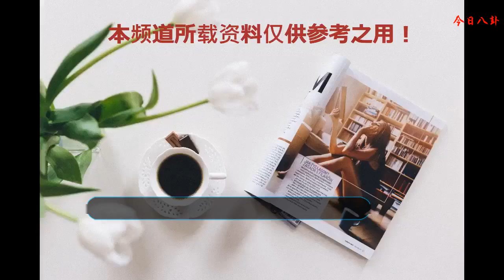他是周星馳的御用配音師，兩次口誤卻成經典臺詞！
來源：北青網
    周星馳的電影之所以會被稱之為“經典”，無非是他夸張頹廢的演技再加上他用那無厘頭的聲音說上那一句句經典的對白，成就了一部又一部的經典之作，從而奠定了周星馳在影視圈中的地位，被稱“星爺”。我們把功勞都歸功于星爺，然而小編覺得星爺的成功有一大半的因素則歸功于他背后的配音師。
    星爺的御用配音師，叫石班瑜。其實他原本不叫石班瑜這個名字，本名石仁茂，只是后來在外面接私活，被警告了，沒有辦法他給自己取個化名石班瑜，大家也彼此互相尊重。
    1983年石班瑜開始從事配音工作，在當時影視作品泛濫的年代，配音演員根本不愁找不到活，但是石班瑜卻是個配音演員中例外。因為聲音很尖，不純正，不是好的配音演員胚子，配音的角色不是壞人，就是太監，沒有代表人物，所以石班瑜在很長一段時間都處在人生的一個低谷期。
    然而上天是公平的，在1990年影視公司全力推捧周星馳，想為星爺找一位聲音夸張的專屬配音演員，而石班瑜可謂是歪打正著，周星馳那種夸張頹廢的演技與他那無厘頭的聲音正好相吻合，自此石班瑜開啟了自己的逆襲之路，成了星爺的御用配音師。
    從1990年，周星馳與劉德華合作首部影片《賭俠》開始，石班瑜已經為周星馳配音了幾十部電影。很多經典對白都是出自他口，例如《大話西游之大圣娶親》中那段經典對白“曾經有一份真誠的愛情擺在我的面前，但我沒有珍惜……”是在香港的錄音棚配的。
    除此之外，石班瑜在為星爺配音時，曾出現過兩次重大的口誤。在配音時，臺詞“我服了你”說成了“I服了you”，臺詞“我先走”說成了“我走先”，然而這兩次失誤卻沒有絲毫影響，反而讓這兩句話成了經典臺詞。
    可以說他們兩個人的組合是非常默契的，沒有石班瑜就沒有周星馳的今天，而我們至今也能想到星爺開場時“哈哈哈哈”的經典笑聲。如今星爺退居幕后擔當導演，而石班瑜也不得不另謀出路，隨著年齡的增大，僅比星爺大一歲的石班瑜，也盡顯老態，但從照片上看，石老爺子還是很健朗的。
    （圖片來自網絡）